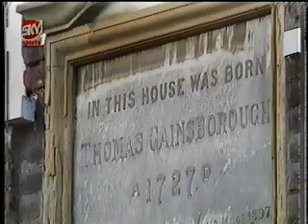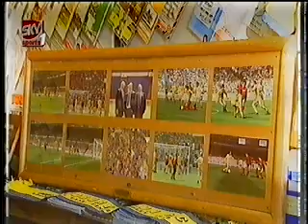November 1996 | Sudbury Town get ready to face Brighton in the FA Cup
Player Nicky Smith is among the interviewees.